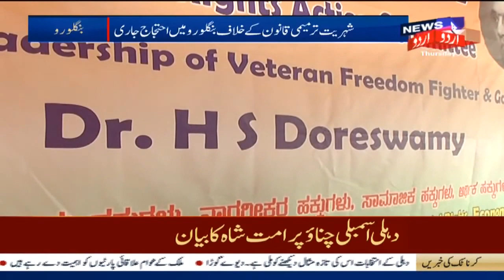Freedom Fighter HS Doreswamy Leads Bangalore CAA Protest | ڈورے سوامی کی قیادت میں بنگلور میں احتجاج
101- year old Freedom Fighter Harohalli Srinivasaiah Doreswamy  lead a protest against CAA, NRC in townhall of Bangalore, citizens across the country hailed him for his relentless spirit.